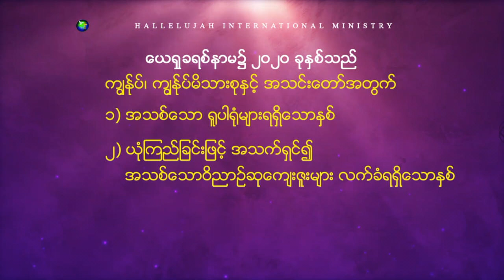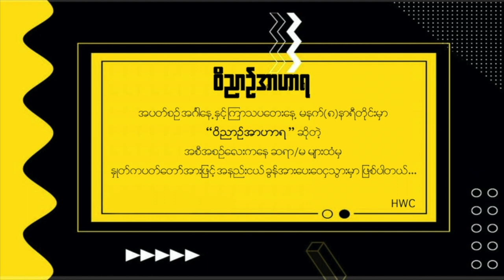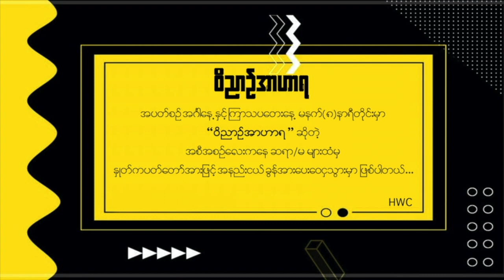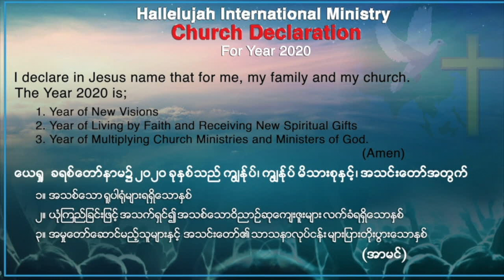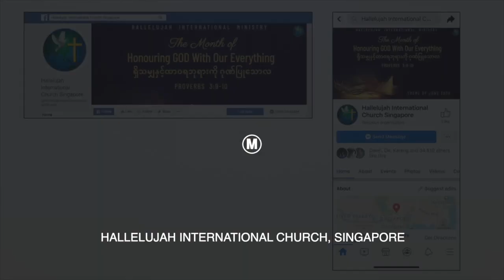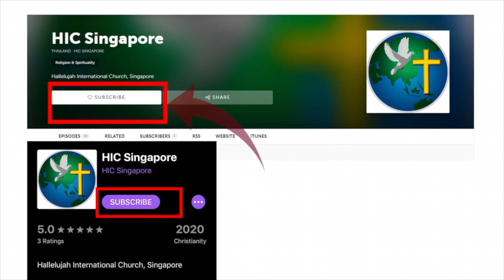Mid-Week Online Worship Service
📜 WORD OF GOD - 𝐑𝐄𝐕. 𝐊𝐀𝐈𝐑𝐎𝐒 𝐊𝐈𝐌
🔉 9:00 PM | 19 AUGUST 2020 | WEDNESDAY
📣 အသက်ရှင်သော နှုတ်ကပတ်တော်ကို Online မှာအတူတကွ ခံယူဖို့ မိသားစုအားလုံးကို ဖိတ်ပါတယ်။